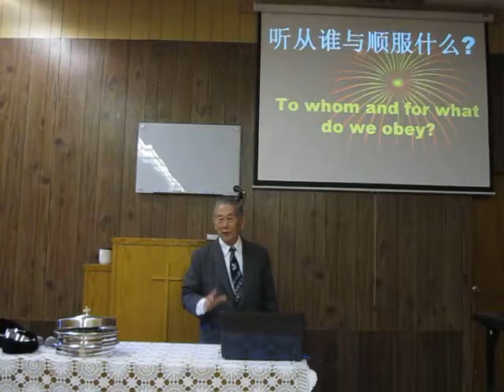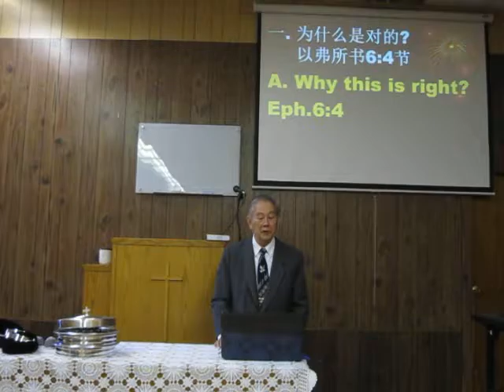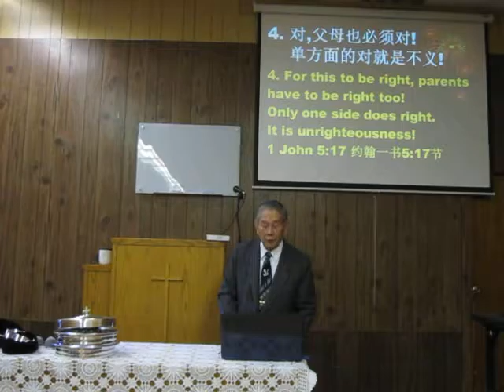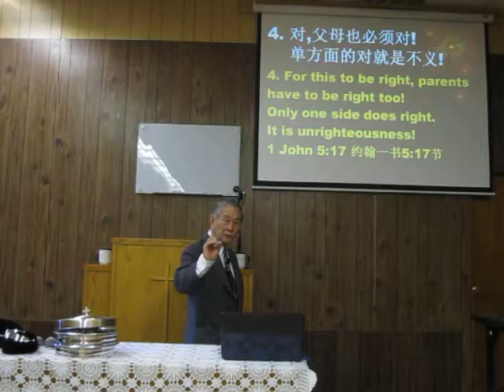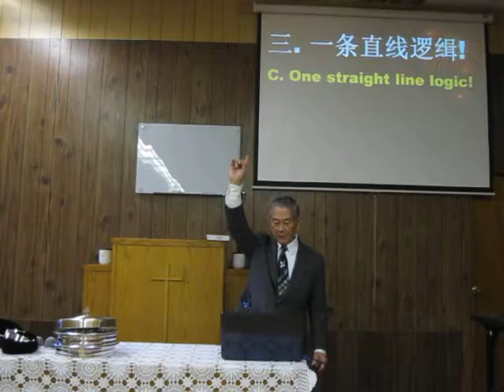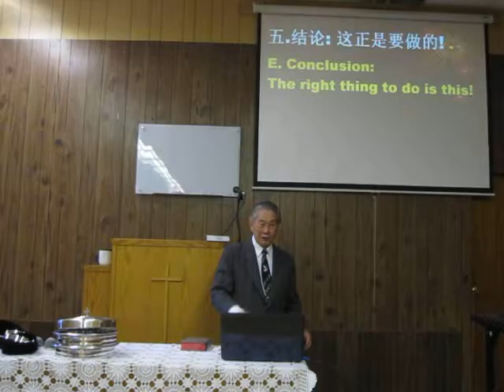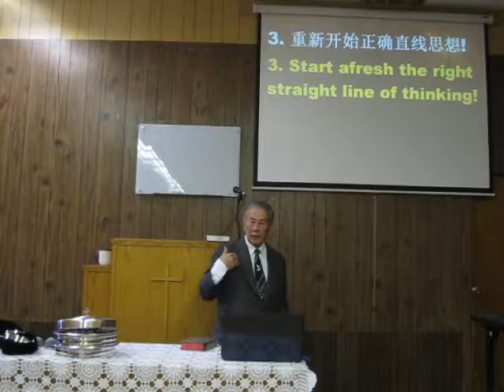Sermon Man 12/4/16 我们听从谁与顺服什么?